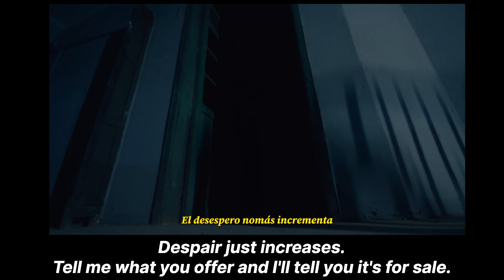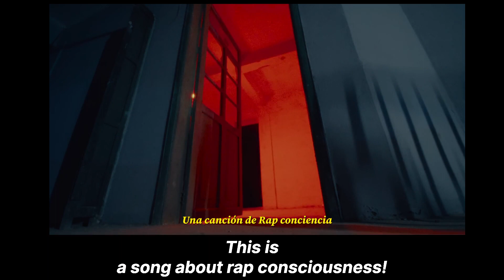Ya Verás - Realidad Mental feat. @PenyairOficial Prod @EddyMugre @AlkaProduce (Colombia)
"Ya verás" es el quinto sencillo de un mixtape llamado "Trece Cero Seis" donde se une Realidad Mental y Penyair, bajo la producción de Eddy Mugre & Alka Produce.

Video realizado por Gabotone